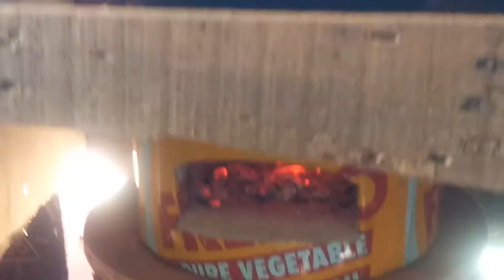Munting Tindahan sa Organic Farm sa Dela Paz Binan Laguna